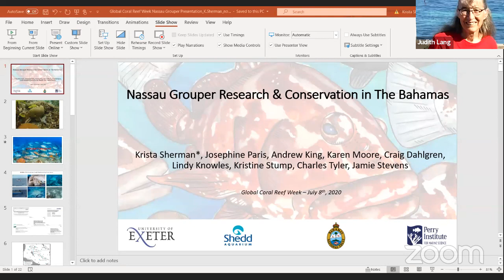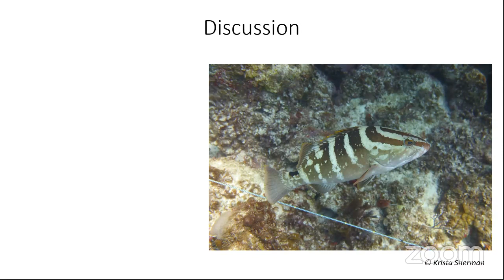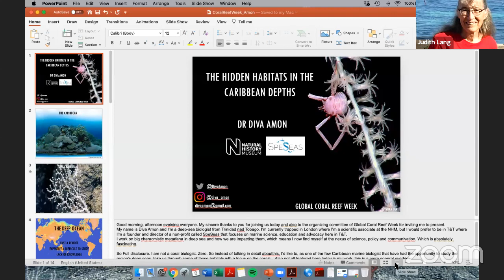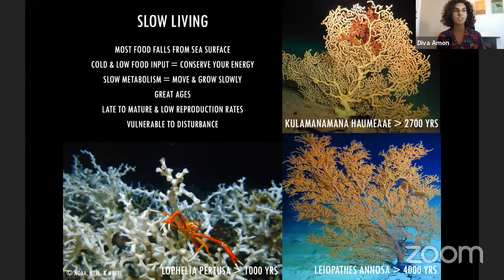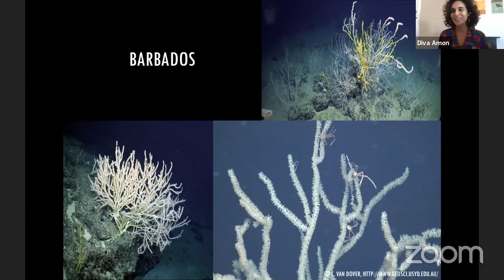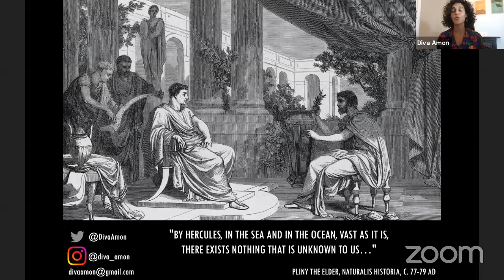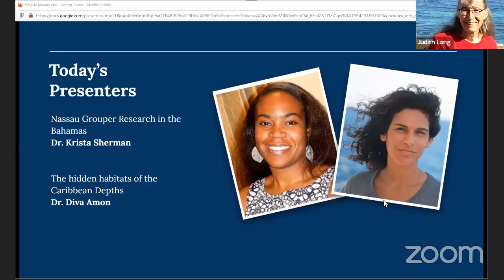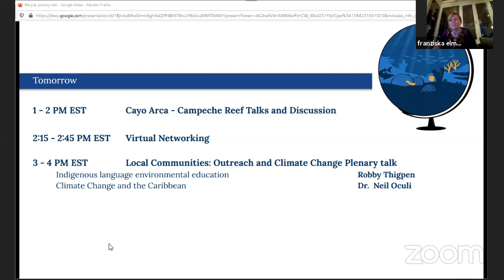Global Coral Reef Week plenaries: From shallow reefs to the deep sea